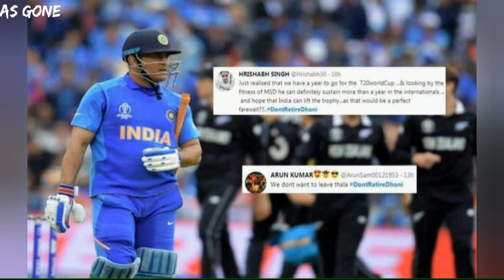Farewell To MS Dhoni|Miss You Dhoni|AS gone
Big news for every MS fan.We make this video for his farewell in the international cricket.